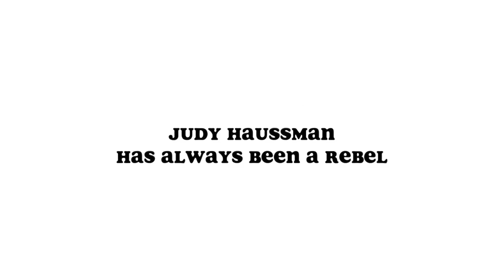The Last of the Haussmans by Stephen Beresford | The Questors Theatre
The Questors presents The Last of the Haussmans
by Stephen Beresford

Savagely funny portrait of family life

Ageing, outrageous hippy Judy Haussman has just had a minor operation. She decides to bring her family together under the roof of her dilapidated art deco house on the Devon coast, with hilarious and chaotic results.

Her embittered daughter Libby and troubled granddaughter Summer are joined by son Nick, a former drug addict living from hand to mouth. Into this mix are thrown a local doctor and troubled teenager, Daniel.

All day drinking, infatuations and long held resentments result in emotional dysfunctionality and physical chaos. Libby and Nick teeter on the edge of nervous breakdowns as they struggle to prevent the loss of their inheritance whilst trying to manage the health and instability of their mother and a future full of uncertainty.